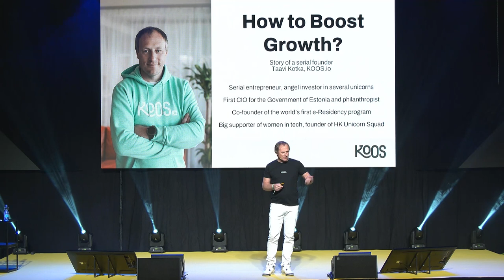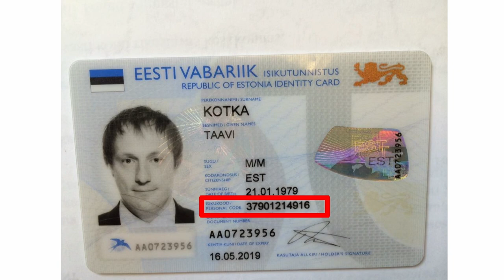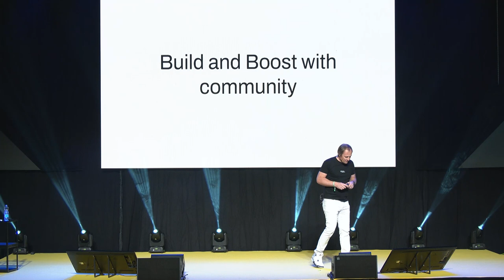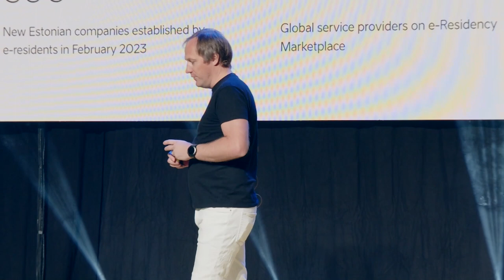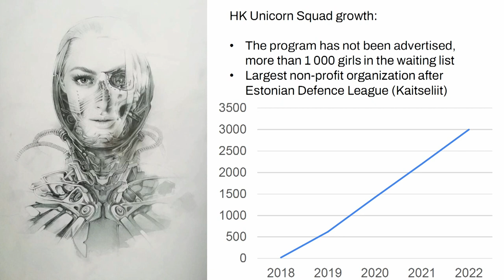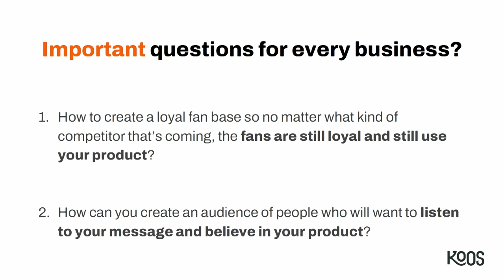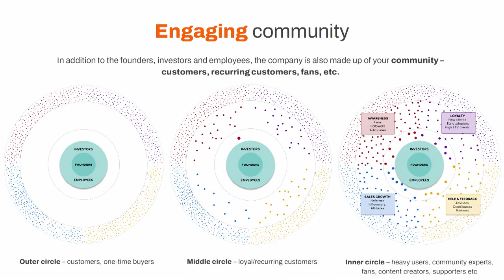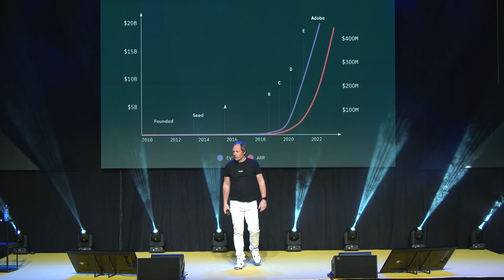Taavi Kotka - How to Boost Growth? Story of a Serial Founder │ sTARTUp Day 2023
Taavi Kotka (CEO & Co-Founder of Koos.io) - How to Boost Growth? Story of a Serial Founder

Taavi Kotka is sharing his 25-years of experience building different successful businesses and NGO-s from a rapid growth perspective. Practical examples include great achievements but also failures.
Remark: based on results his latest initiative, KOOS.io, was awarded by the Estonian Start-up community as the Big Bang of 2022 – fastest-rising star from Estonia in the upcoming years.

Taavi Kotka is a serial entrepreneur, angel investor in a number of unicorns, first CIO for the Government of Estonia and philanthropist. He is a pioneer of e-Estonia and cofounder of the world’s first e-Residency program. Taavi is also a big supporter of women in tech, founder of HK Unicorn Squad.

sTARTUp Day is the biggest business festival in the Baltics, bringing together over 4000 startup-minded people to celebrate entrepreneurship in the smart city of Tartu. It’s a three-day festival with a marvelous stage program, effective matchmaking, hands-on seminars, an exhibition area full of innovation, and vibrant side events.

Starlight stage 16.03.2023